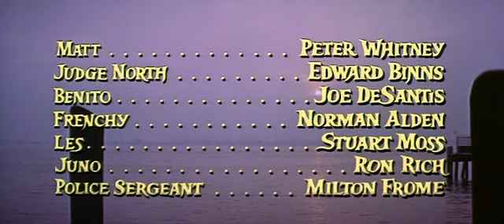Chubasco 1967 WAC DVDRip BBM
Chubasco es un joven rebelde que tras verse involucrado en una pelea, es arrestado. El juez le da dos opciones, o la cárcel o trabajar en un empleo honrado. El muchaco decide dejar todo atrás, a su padres Sebastian y a su novia Bunny, y embarcarse en un atunero.
Título original
    Chubasco
Año
    1967
Duración
    100 min.
País
    Estados Unidos Estados Unidos
Dirección
    Allen H. Miner
Guion
    Allen H. Miner
Música
    William Lava
Fotografía
    Paul Ivano, Louis Jennings
Reparto
    Richard Egan, Susan Strasberg, Christopher Jones, Ann Sothern, Simon Oakland, Audrey Totter, Preston Foster, Peter Whitney, Edward Binns, Joe De Santis, Norman Alden, Stewart Moss, Ron Rich
Productora
    Warner Bros./Seven Arts